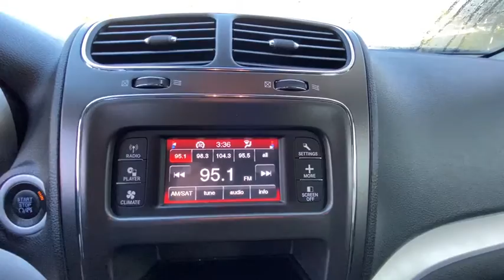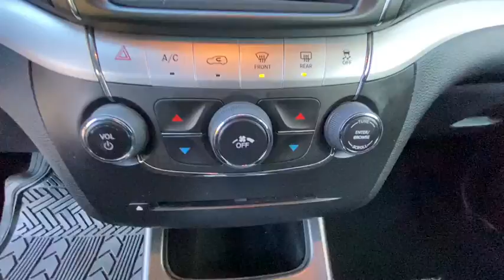2011 Dodge Journey Carmel, Peekskill, Mount Kisco, Brewster, Mahopac, Mohegan Lake, NY R0943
White Used 2011 Dodge Journey available in Carmel, New York at Meadowland of Carmel CDJR. Servicing the Peekskill, Mount Kisco, Brewster, Mahopac, Mohegan Lake, NY.
2011 Dodge Journey AWD 4dr Mainstreet - Stock#: R0943 - VIN#: 3D4PH1FGXBT562370

p IIHS Top Safety Pick. Only 65841 Miles! Scores 24 Highway MPG and 16 City MPG! This Dodge Journey boasts a Gas V6 3.6L/220 engine powering this Automatic transmission. WHITE P225/65R17 ALL-SEASON TOURING BSW TIRES  (STD) BLACK INTERIOR PREMIUM CLOTH LOW-BACK BUCKET SEATS. pstrong This Dodge Journey Features the Following Options /strongbr / 28E MAINSTREET CUSTOMER PREFERRED ORDER SELECTION PKG  -inc: 3.6L VVT V6 engine 6-speed automatic trans  6-SPEED AUTOMATIC TRANSMISSION  (STD) 3.6L VVT V6 ENGINE  (STD) Vehicle info center Variable Intermittent Wipers UConnect touch 4.3S -inc: AM/FM stereo w/CD/MP3 player UConnect touch credit Trailer sway damping Traction control Tire pressure monitoring display Tip start. /p pstrong Expert Reviews!/strongbr / As reported by KBB.com: If you need a vehicle with three-row seating but a minivan is definitely out of the question check out the 2011 Dodge Journey. The Journey has a large and versatile interior and offers high-tech audio navigation and connectivity features rarely found in this segment. /p pstrong Visit Us Today /strongbr For a must-own Dodge Journey come see us at Meadowland of Carmel 1952 Rte 6 Carmel NY 10512. Just minutes away!/p